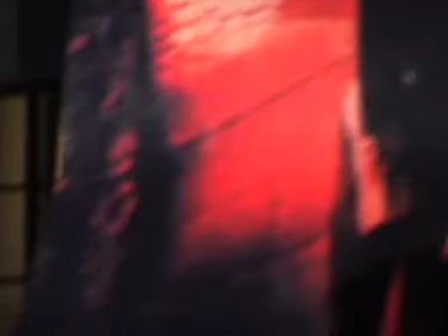Spektakl "Salome" w Kazimierzu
Film z realizacji autorskiego spektaklu Krzysztofa Kamińskiego na Rynku w Kazimierzu Dolnym - lipiec 2010.